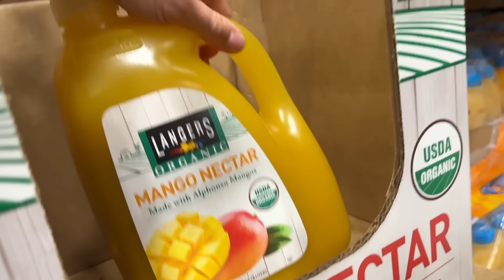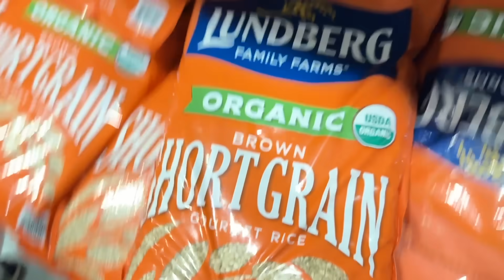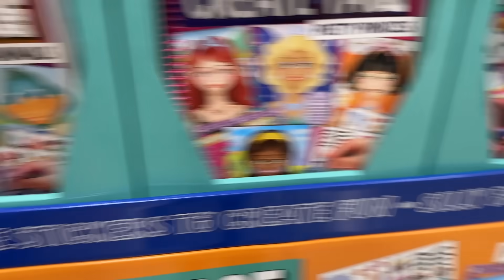Dad takes Kids to Costco